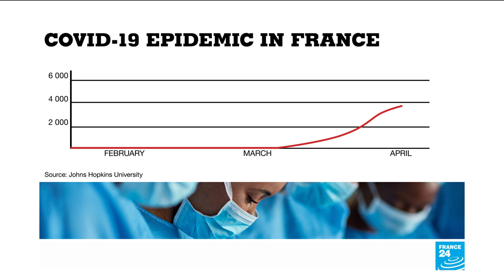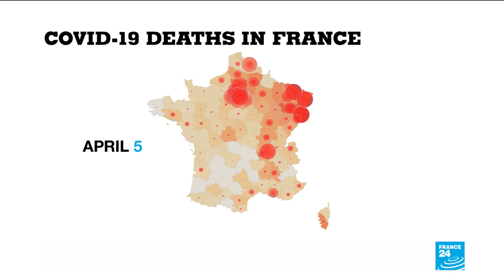Coronavirus - Covid-19: France records deadliest 24 hours as death toll nears 9,000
Record toll of 833 deaths in worst day so far in France.